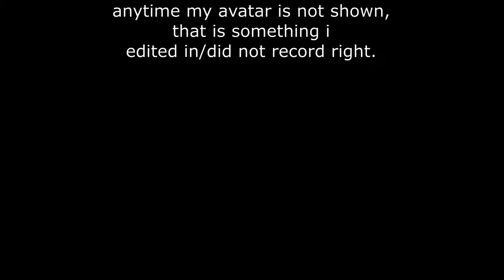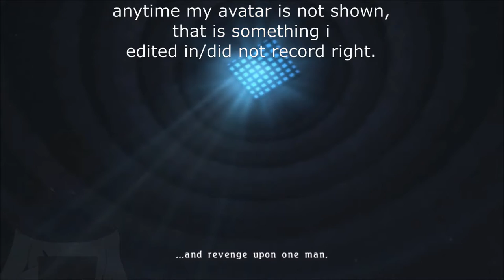Velvet Crowe | Tales Of Berseria Lets Play #1